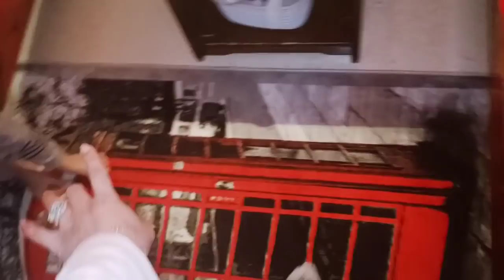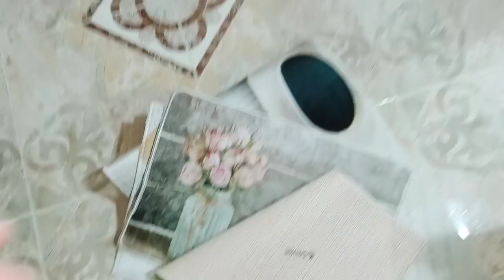روتين مع وليدي خدم معايا يد بيد💪🥰يومياتمرأة ماكثة في البيت